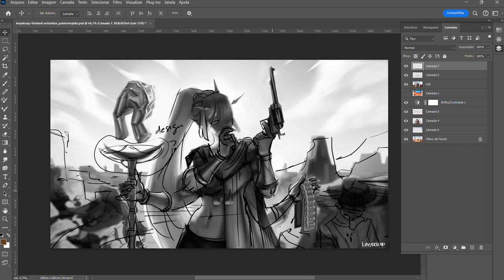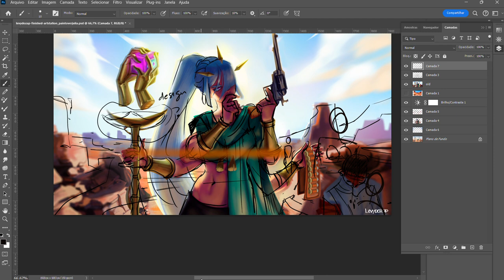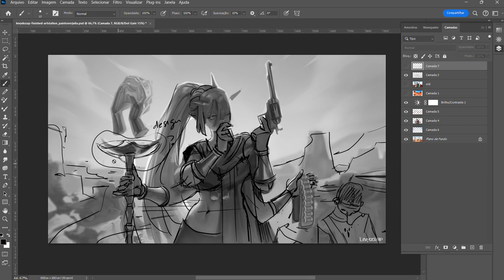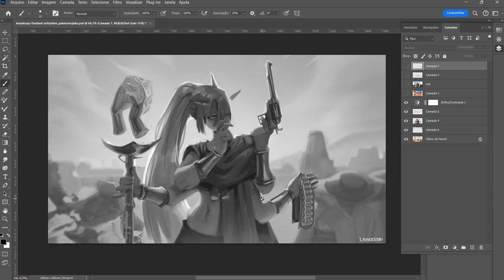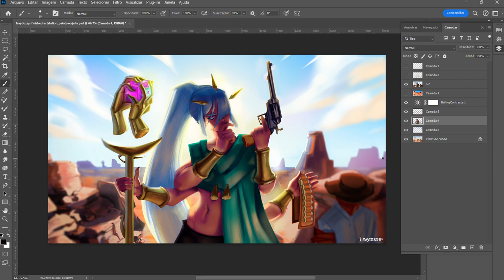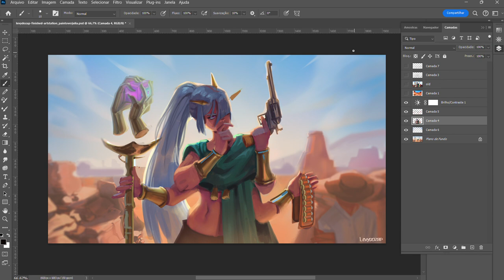Paintover e feedback para ilustração do Levy Dozap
Paintover com comentários!